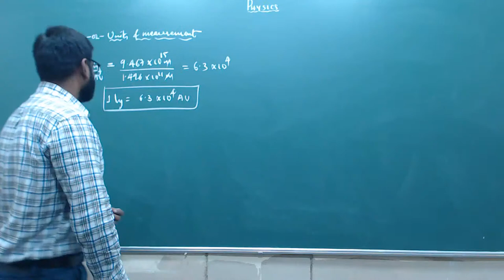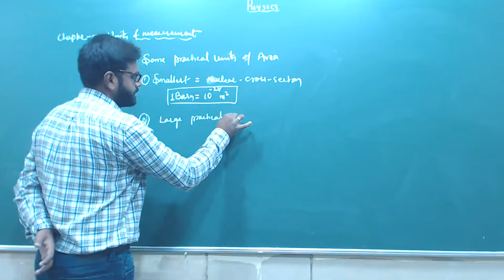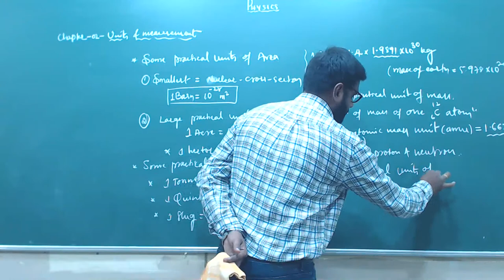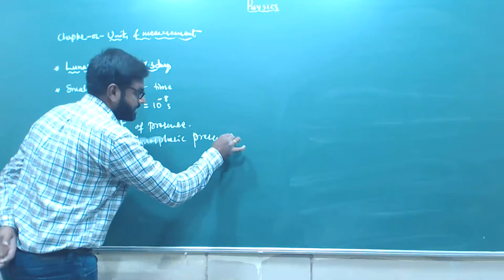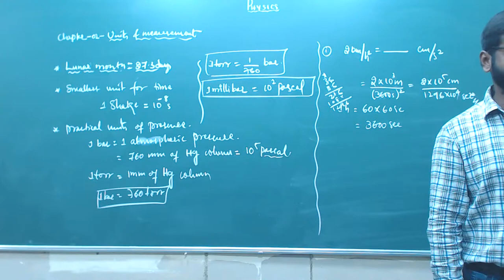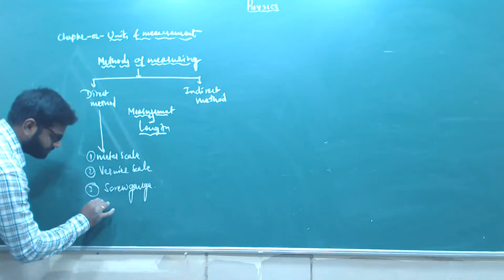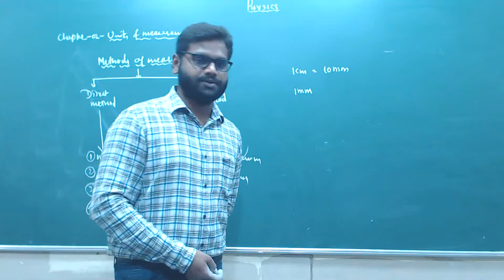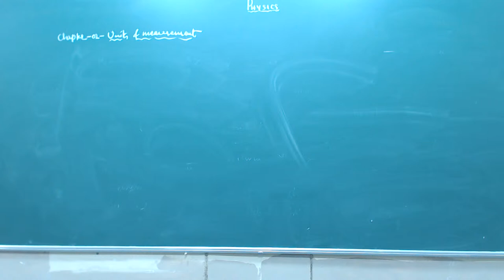APS:CLASS 11:PHYSICS :UNITS AND MEASUREMENTS DAY-03:17/09/2020:Mr.MKS